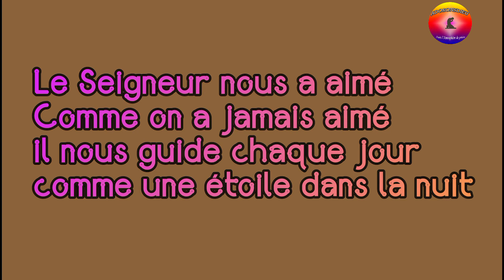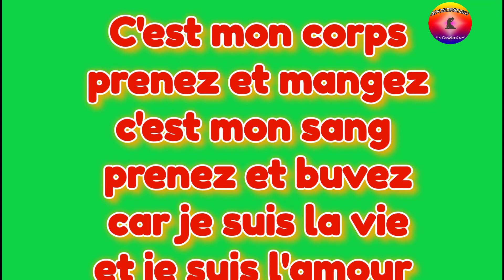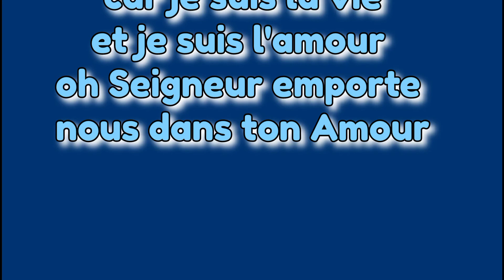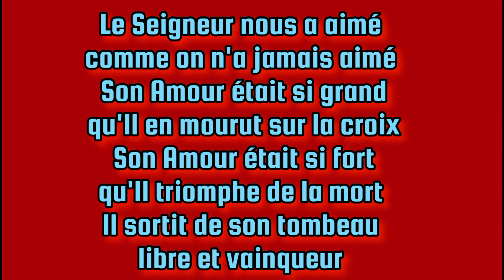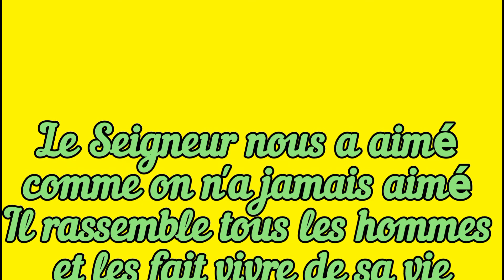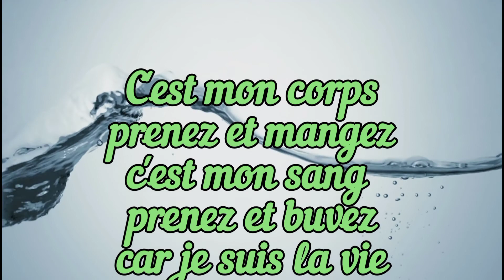Le Seigneur nous a aimé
comme on a jamais aimé
Il n'y a pas de plus grand amour que de donner sa vie pour ses amis
Amen!